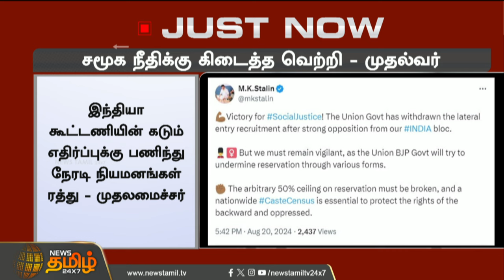சமூக நீதிக்கு கிடைத்த வெற்றி - முதல்வர் | CM Stalin | News Tamil 24x7 | I.N.D.I.A. Alliance